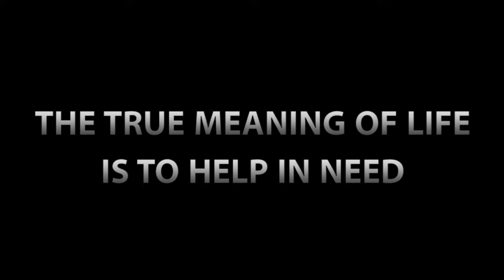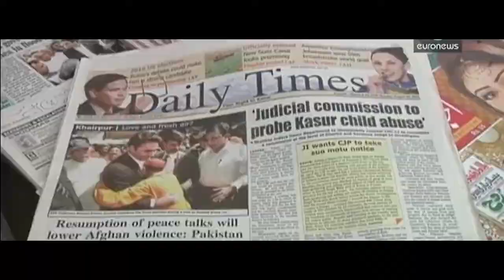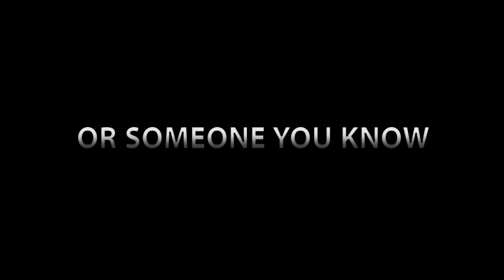SAVE LIVES [stories of Pakistan]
Apne liye to sab hi jeete hai is jahan me
Hai zindagi ka maqsad aura'on ke kaam ana